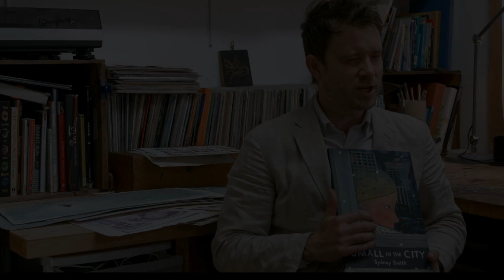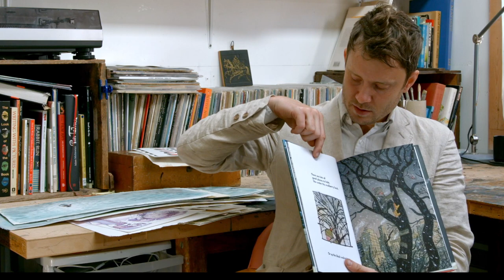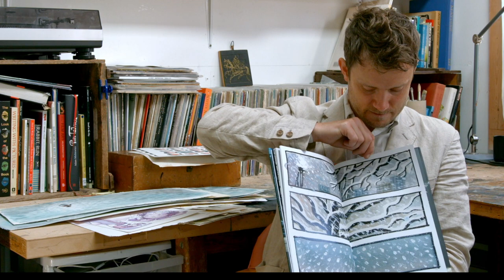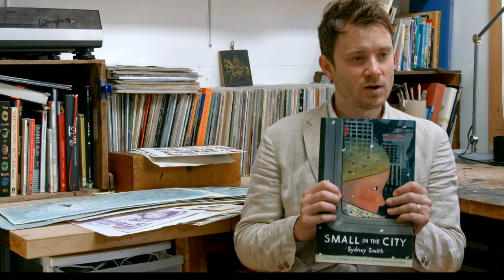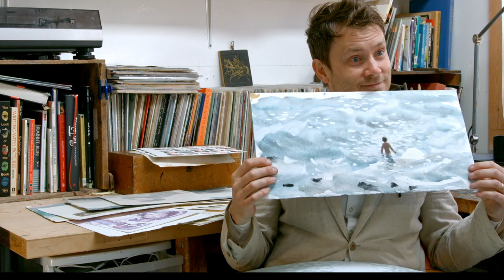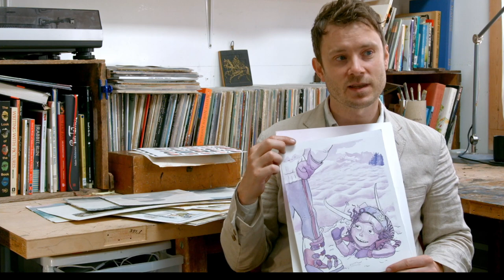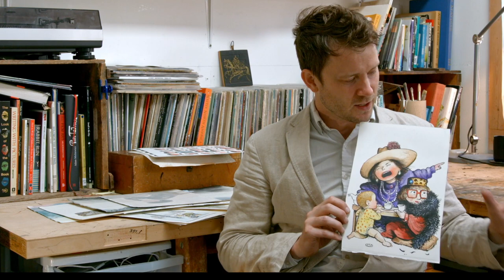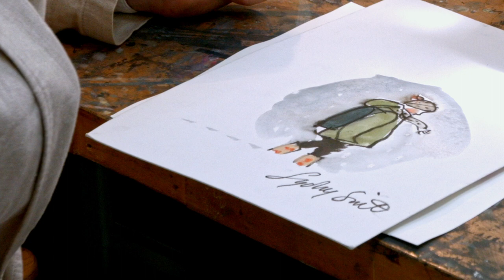Read By The Sea Sydney Smith